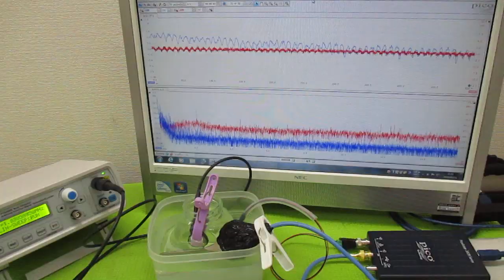超音波（出力・周波数・制御・・）の最適化技術